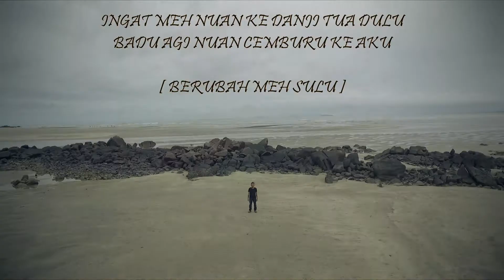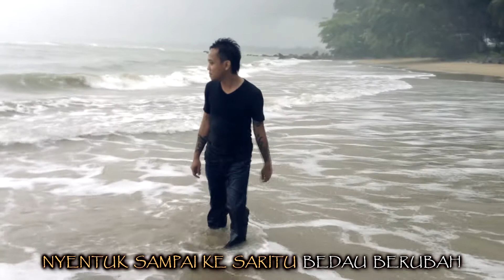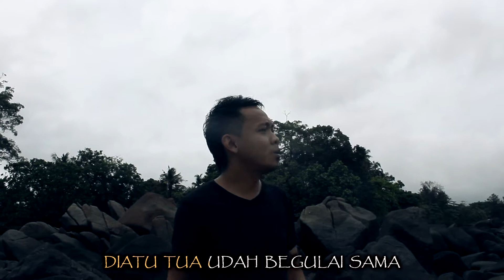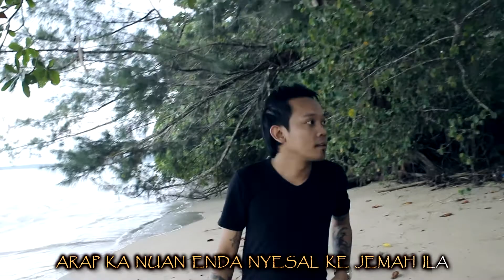Awin Borneo - Berubah Meh Sulu [Lagu Iban 2017] [Official Music Video]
Awin Borneo - Berubah Meh Sulu [Lagu Iban] [Official Music Video]
Guitar: Will Masterpiece's
Videographer: Donny
Music Programmer: Revon Jeremiah (ARS Studio)